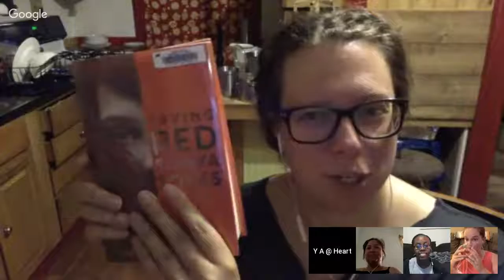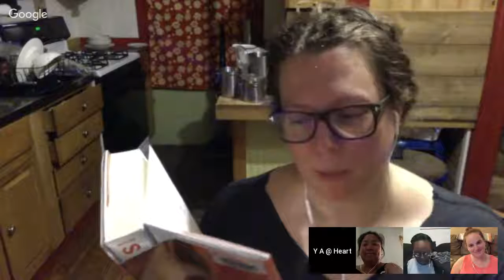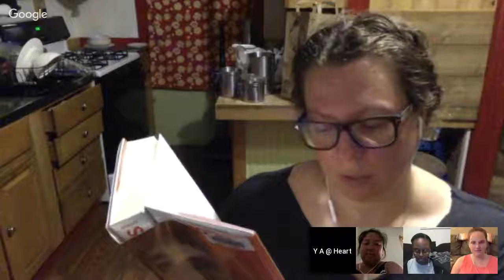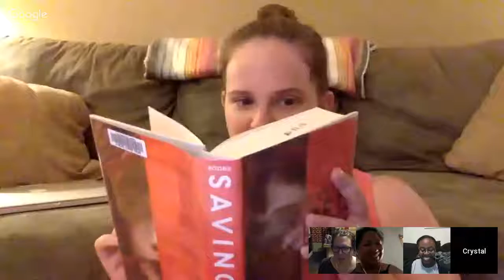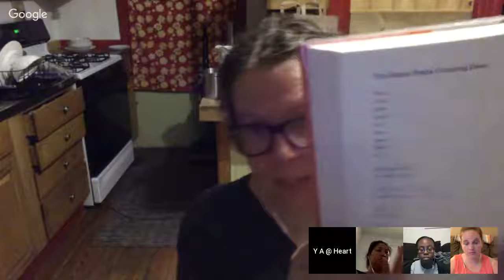Saving Red YA @ Heart book discussion part 2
Take 2 of the YA @ Heart book discussion for July: "Saving Red" by Sonya Sones.